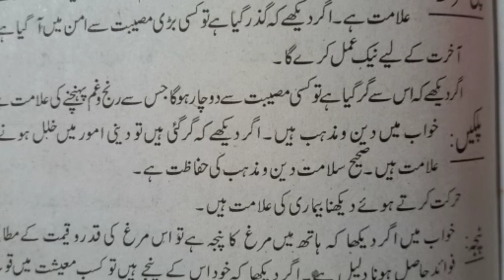khawb main plken dekhna /interpretation of eye lashes in dream/خواب میں پلکیں دیکھنے کی تعبیر